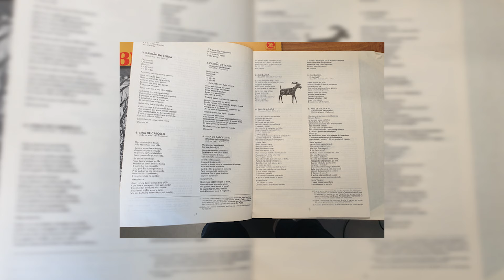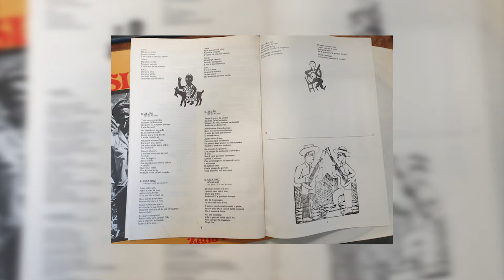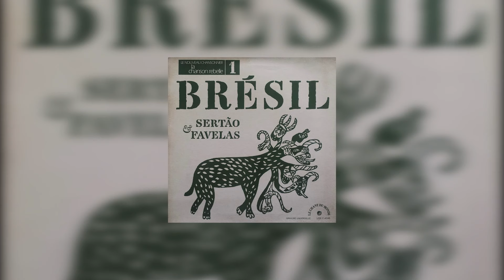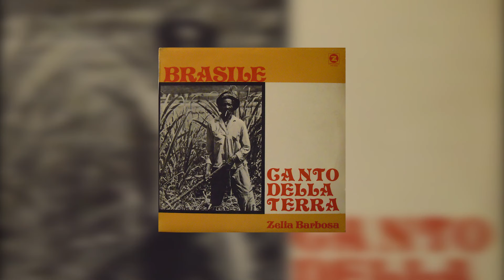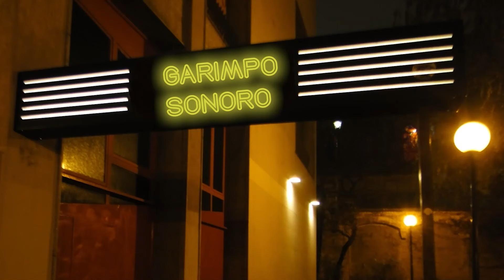SERTÃO E FAVELAS DE ZÉLIA BARBOSA - a cantora que o Brasil precisa ouvir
Neste vídeo, o Garimpo Sonoro fala sobre Zélia Barbosa, cantora pernambucana pouco conhecida, mas que foi uma das maiores representantes da bossa nova no nordeste e que gravou um único LP fora do país.

Roteiro, apresentação e edição: Sarah Quines